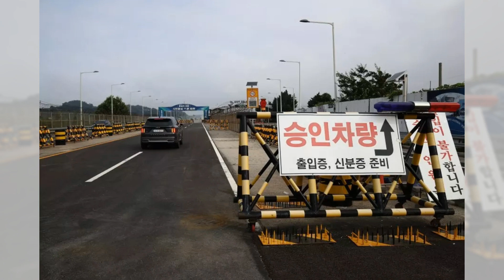习近平帮了拜登大忙！金正恩罕见放人，朝鲜驱逐越界美国士兵内幕；中国盛京银行与政府支持的实体达成240亿美元的资产出售协议；中国盛京银行与政府支持的实体达成240亿美元的资产出售协议：突發與現場